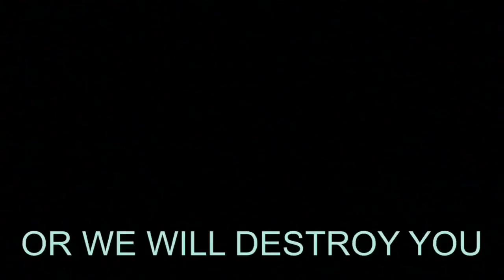LPS: Ten Things I Hate About Nosebleeds